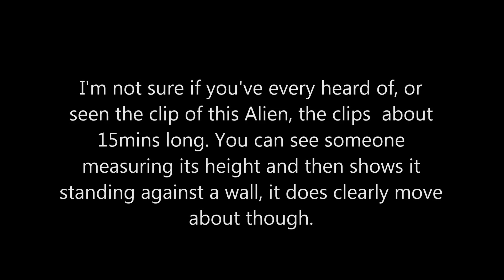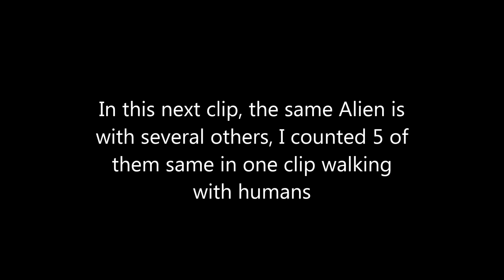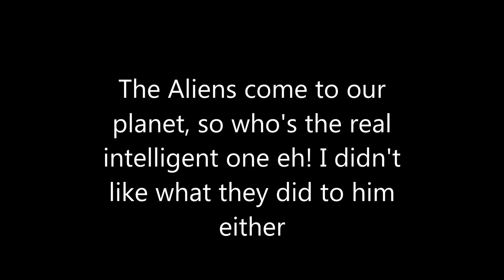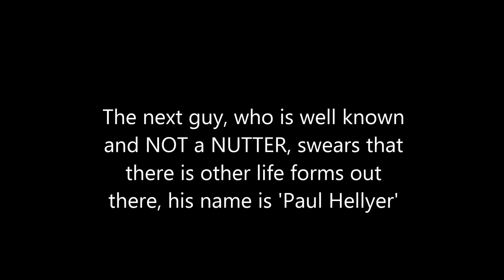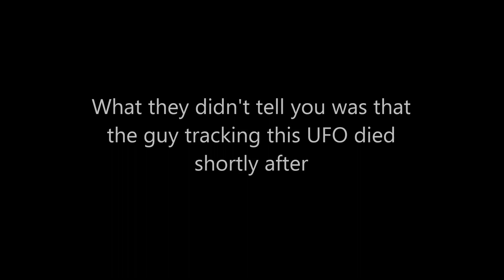Are Aliens Real I Wonder! - What Do You Think? - jennings644